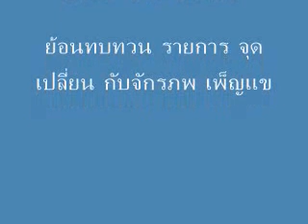ย้อนทบทวน "วิเคราะห์ระเบิดเวลา" รายการจุดเปลี่ยนกับจักรภพ เพ็ญแข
ย้อนทบทวน รายการ จุดเปลี่ยน กับจักรภพ เพ็ญแข @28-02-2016
หัวข้อ " วิเคราะห์ระเบิดเวลา"
ประจำวันอาทิตย์ ที่ 28 กุมภาพันธ์ 2559
ดำเนินรายการโดย มิดไนท์ซัน
ทางเว็บนปช.อียูสวีเดน @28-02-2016
ย้อนทบทวน รายการจุดเปลี่ยน กับจักรภพ เพ็ญแข  " วิเคราะห์ระเบิดเวลา"@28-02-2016